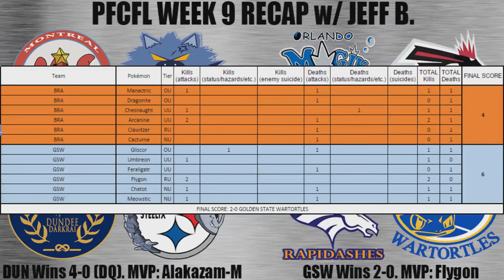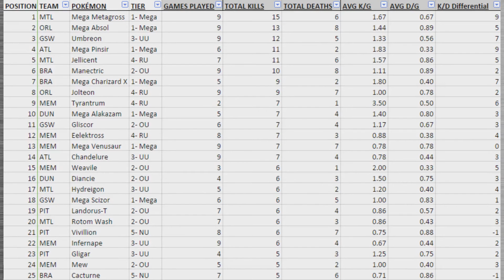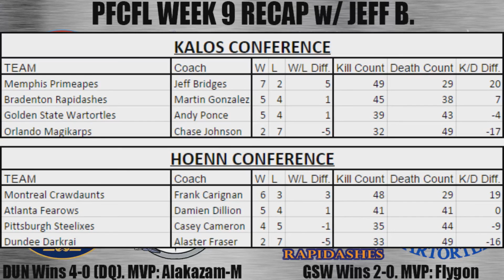PFCFL Weekly Recap - Season 1 Week 9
In today's video, Jeff and I give our thoughts on the week 9 battles!

To watch the Battle Replays, enter these codes in the VS Recorder or on Showdown:
- Orlando Magikarps VS Atlanta Fearows: FORFEIT WIN FOR ATLANTA
- Golden State Wartortles VS Bradenton Rapidashes: RYDG-WWWW-WW2S-JSA9
- Dundee Darkrais VS Pittsburgh Steelixes (ILLEGAL FORMATION FOR PIT): QV6W-WWWW-WW2S-YHRH

Week 10 battles are:
- Memphis Primeapes VS Golden State Wartortles
- Orlando Magikarps VS Dundee Darkrais
- Bradenton Rapidashes VS Montreal Crawdaunts
- Atlanta Fearows VS Pittsburgh Steelixes

If you want to follow/join our league, join the Pokémon Fight Club

Also, I always am open to your suggestions!! Thanks a lot for watching!!

Thanks to PokéTown for letting us share our content on their group

Every other stats and/or league info is in the league document.

Music from:
Pokémon Omega Ruby